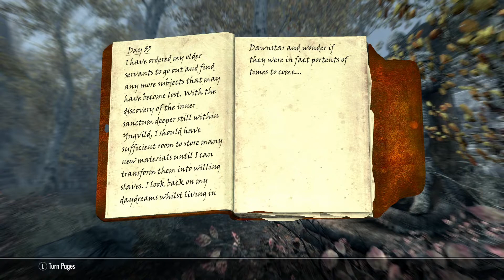The Elder Scrolls 5 Skyrim Snowball Reads ARONDILS JOURNALS!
The Elder Scrolls 5 Skyrim

Snowball Dramatically reads ALL FOUR ARONDILS JOURNALS